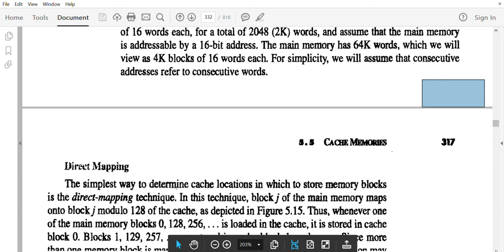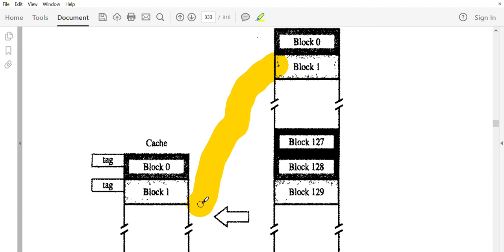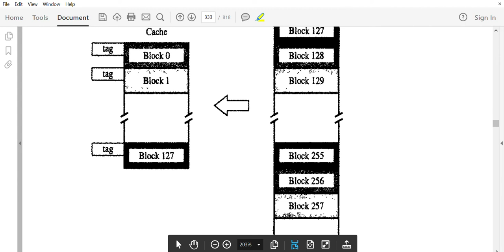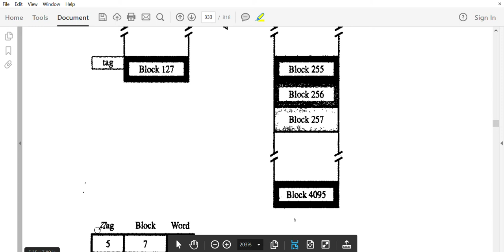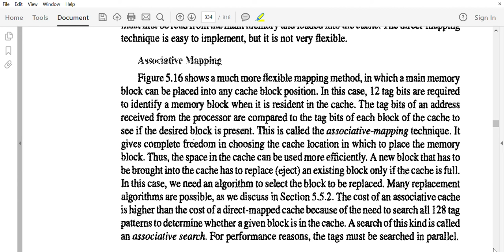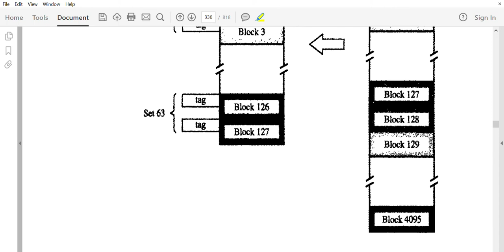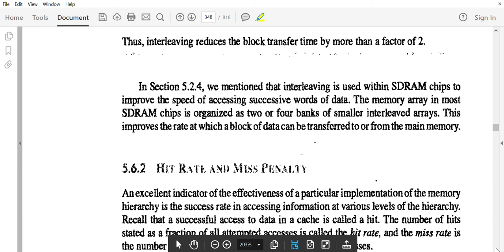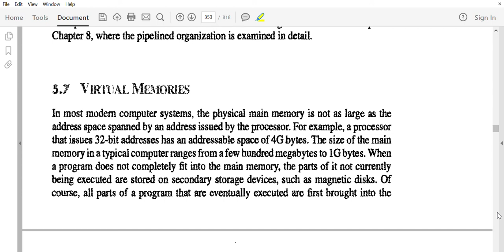Memory Mapping Techniques